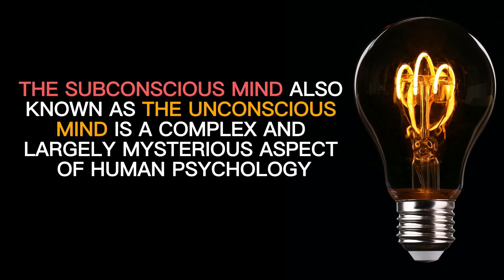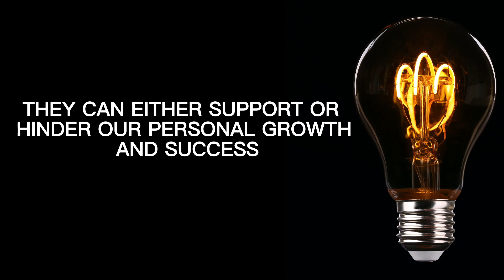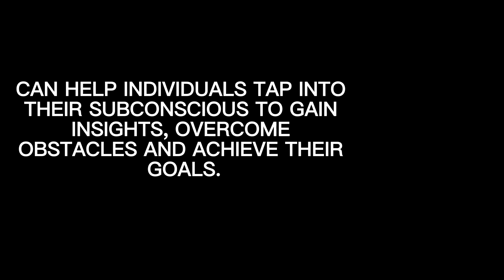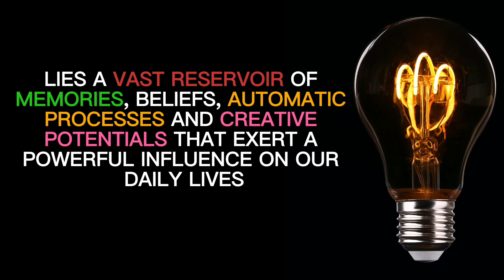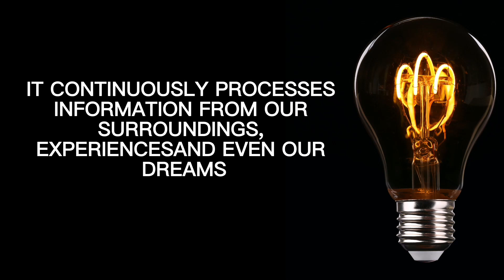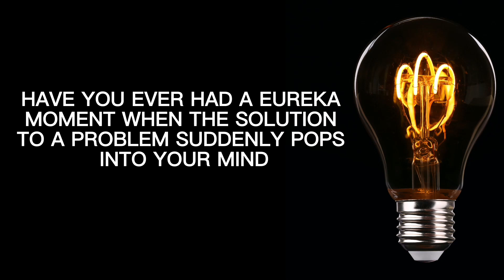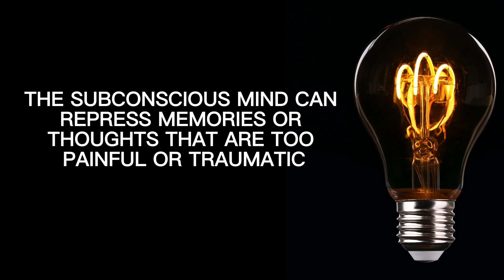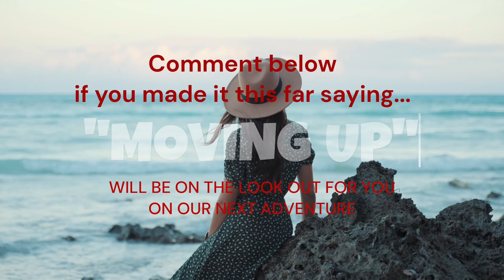YOUR SUBCONSCIOUS MIND - (Motivational Speech)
The subconscious mind is a concept often associated with psychology and neuroscience, and it refers to the part of our mental processing that operates below the level of conscious awareness. It encompasses a wide range of thoughts, feelings, memories, and automatic processes that influence our behavior and perception without us being actively aware of them. Here are some key aspects of the subconscious mind: